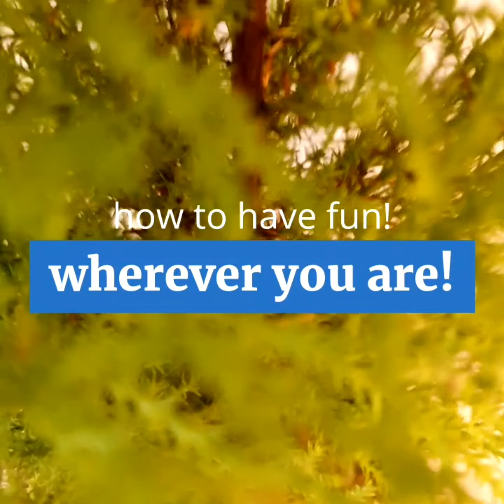Work and leisure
The ladies during work and how we spent the days without work during this pandemic. Going to weddings and just walking.